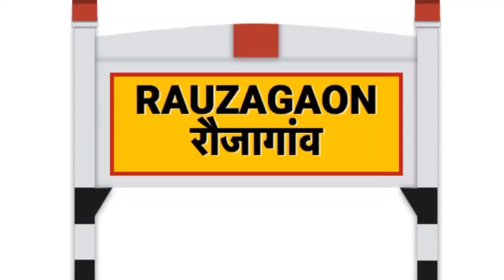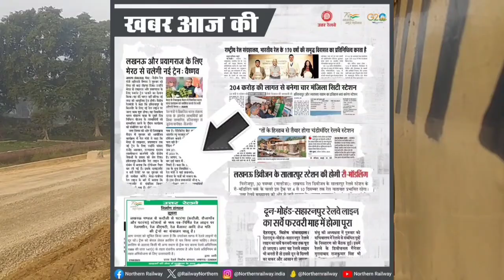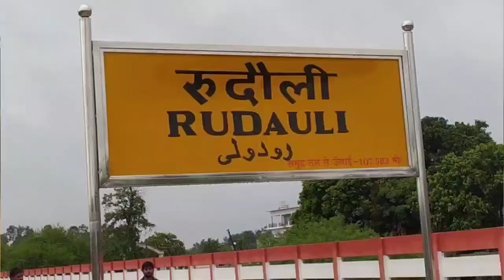Rudauli to Patranga doubling update ।। Barabanki to Ayodhya doubling update ।। Railway mega block ।।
Rudauli Trains Action Club

Hindi Keyword ➡️

रुदौली स्टेशन
रौजागांव रेलवे स्टेशन
पटरंगा रेलवे स्टेशन
दरियाबाद रेलवे स्टेशन
सैदखानपुर रेलवे स्टेशन
सफदरगंज रेलवे स्टेशन
रसौली रेलवे स्टेशन
बाराबंकी रेलवे स्टेशन
रुदौली से बाराबंकी दोहरीकरण अपडेट
रुदौली से रोजागांव दोहरीकरण अपडेट
रुदौली से पटरंगा दोहरीकरण अपडेट
रुदौली से दरियाबाद दोहरीकरण अपडेट
रुदौली से सैदखानपुर दोहरीकरण अपडेट
रुदौली से सफदरगंज दोहरीकरण अपडेट
रुदौली से रसौली दोहरीकरण अपडेट
बाराबंकी से रसौली दोहरीकरण अपडेट
रसौली से सफदरगंज दोहरीकरण अपडेट
सफदरगंज से सैदखानपुर दोहरीकरण अपडेट
सैदखानपुर से दरियाबाद दोहरीकरण अपडेट
दरियाबाद से पटरंगा दोहरीकरण अपडेट
पटरंगा से रौजागांव दोहरीकरण अपडेट
रौजागांव से रुदौली दोहरीकरण अपडेट
रुदौली से रौजागांव डबलिंग अपडेट

#14221/14222ayodhyacanttkanpuranwarganjintercityexpress
#54333/54334varanasilucknowbalamaupassanger

key word ➡️

Mega block kya hota hai
Railway mega block
Rudauli to Patranga doubling update
Barabanki to Ayodhya doubling update
Ayodhya to Barabanki doubling update
Ayodhya railway station redevelopment
Rudauli Railway Station
Patranga railway station
Doubling update
Diverted train
Cancelled train
Sahganj railway station
Akbarpur Railway Station
Ayodhya railway station
Ayodhya junction railway station
Ayodhya Cantt railway station
New intercity train
Mau to Lucknow
Rudauli station status
Rudauli station ka video
New update
Rudauli news
Rudauli station
Raujagaon railway station
Patranga railway station
Dariyabad railway station
Saidkhanpur railway station
Safdargunj railway station
Rasauli railway station
Barabanki railway station
Rudauli news live today
Rudauli railway station
Rudauli station new update
High speed train
train
train video
Deorakot station
Baragaon station
Baragaon news
Sohawal bazar
Sohawal railway station
Sohawal news live today
Sohawal station
Sohawal news
Rauzagaon railway station
Rudauli doubling update
14221/14222 Ayodhya Cantt kanpur anwarganj intercity
54233/54234 Ayodhya Cantt Lucknow passanger
54333/54334 Varanasi passanger
Ayodhya to barabanki doubling
Ayodhya Cantt to Ayodhya junction doubling
Rudauli to barabanki doubling
Rudauli se Dariyabad doubling update
Dariyabad se Barabanki doubling update
Barabanki se Rudauli doubling update
Ayodhya se sohawal dubbling update
sohawal se Ayodhya Cantt Dublling update
safdargunj se saidkhanpur doubling update
Barabanki se safdargunj doubling update
safdargunj railway station
saidkhanpur railway station
Rudauli Railway Station
Rudauli station video
Ruzagawn railway station
Patranga railway station
Dariyabad railway station
saidkhanpur railway station
safdargunj railway station
rasauli railway station
Barabanki railway station
Rudauli se rauzagaon doubling update